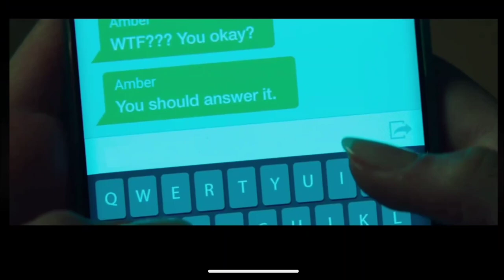scream 5 trailer